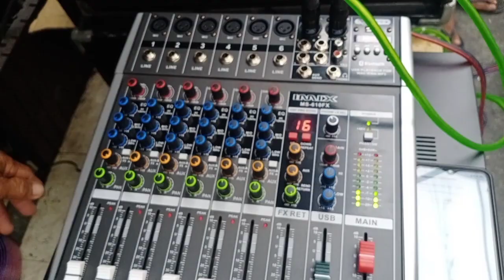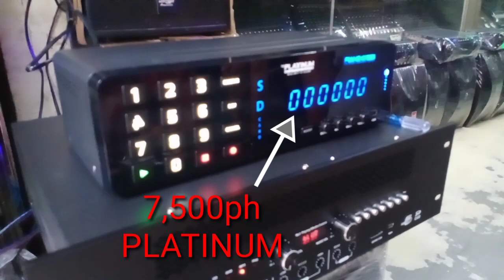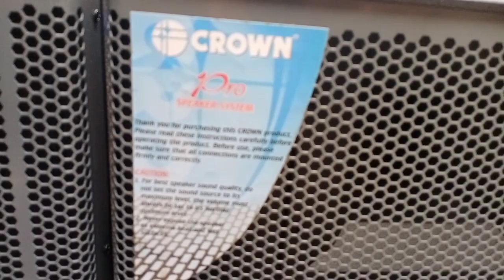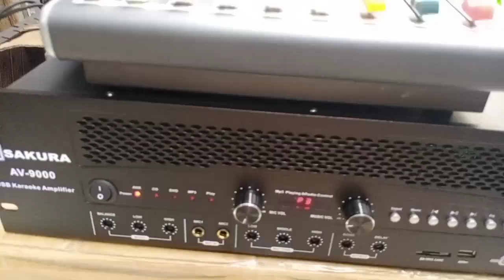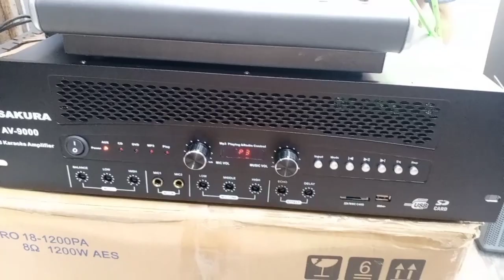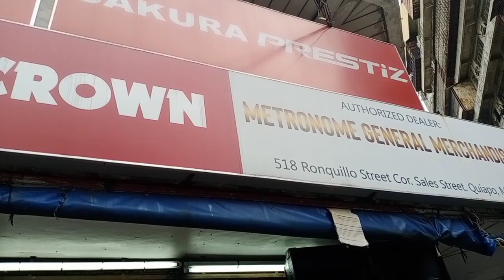AV-9000 SAKURA/IMIX 6-CHANNEL & PLATINUM PRICE UPDATE. 2021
sounds system Equipment